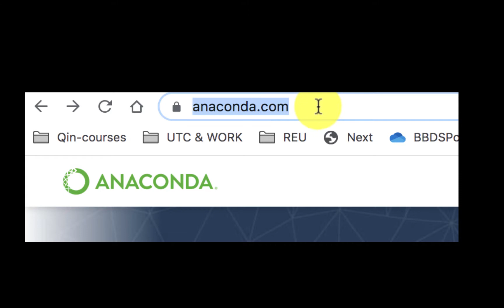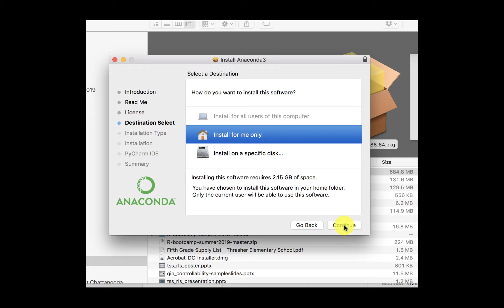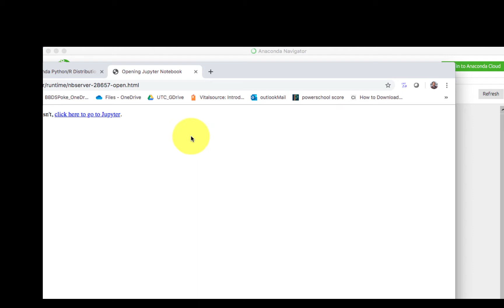Install Anaconda 3 on Mac and test the Jupyter notebook